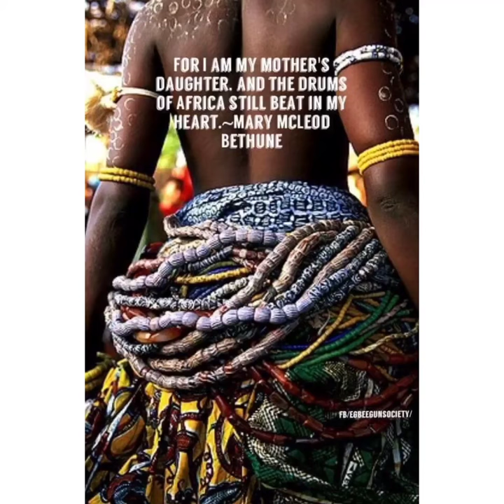Basic Hoodoo Ancestor Altar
Basic alter for the entrance of the home. We give thanks and ask for protection coming and going. The plant is a Fluer de Jericho with a cube of Camphor and copper glitter dust. It collects all the stank energy before it can cross over the threshold of our home.  The instruments are Digaridoos 💋